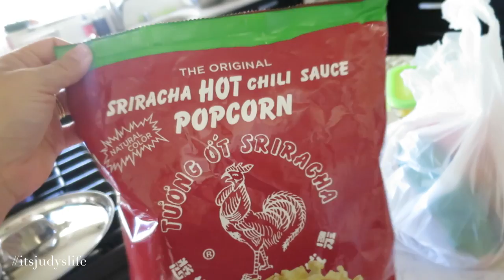Baby's First Fever :( - April 27, 2015 - ItsJudysLife Vlogs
Judy's Links

Benji's Links

Vlog Camera We Use:

Blendtec Blender